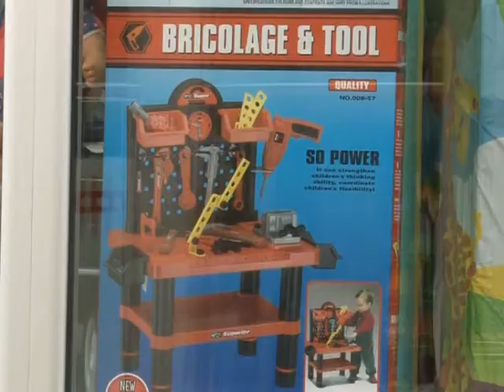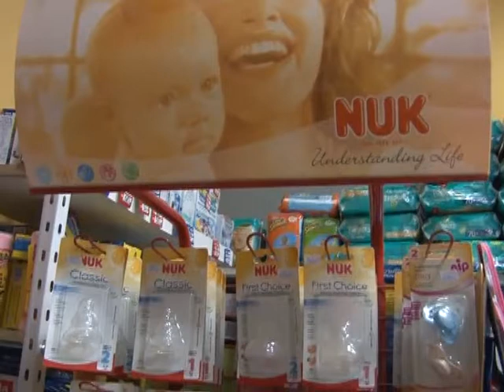Refundacija PDV a na opremu i hranu za bebe